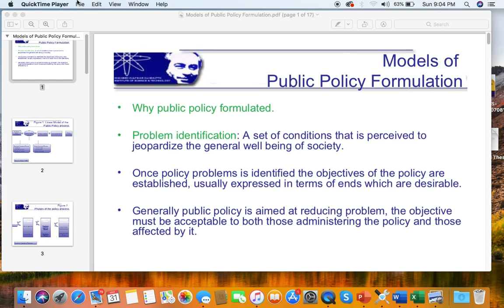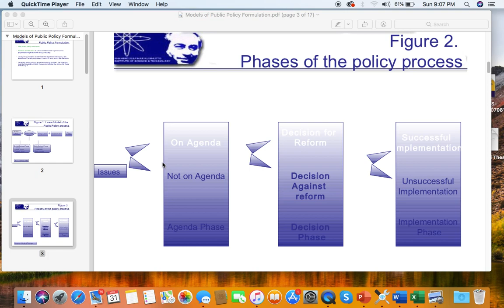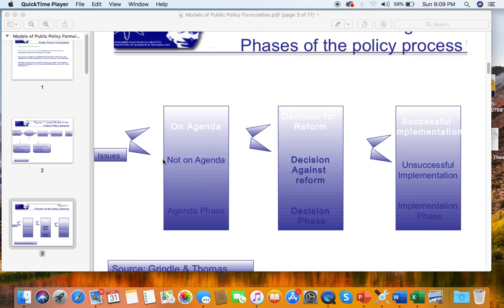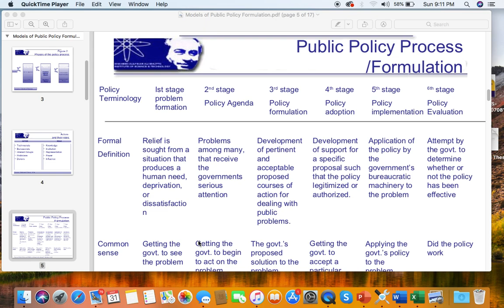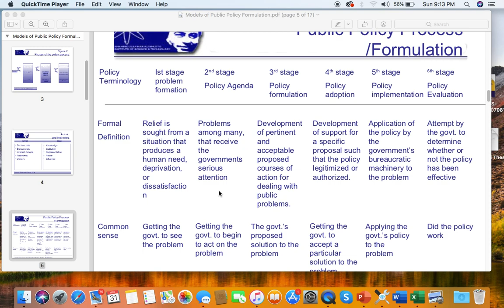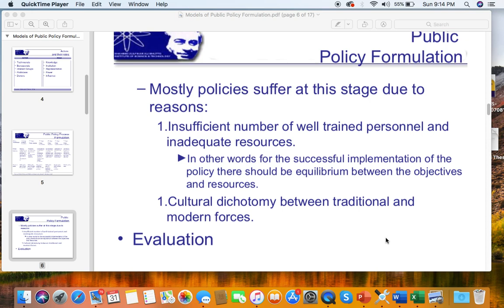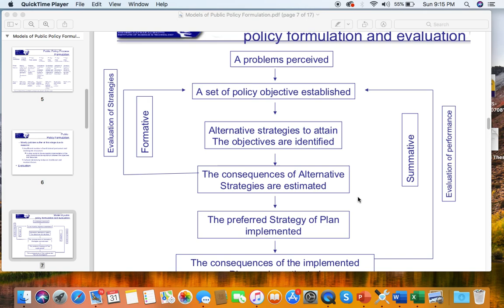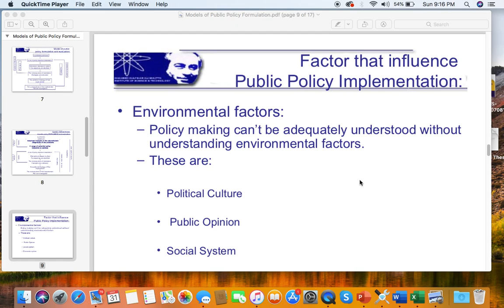Intro to Public Policy Lecture 1 MPA 2nd Ev